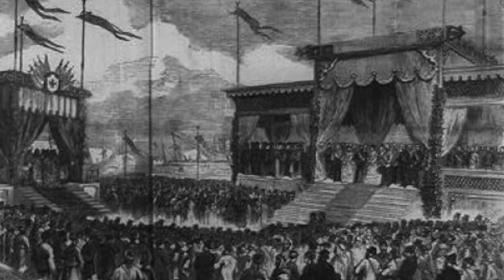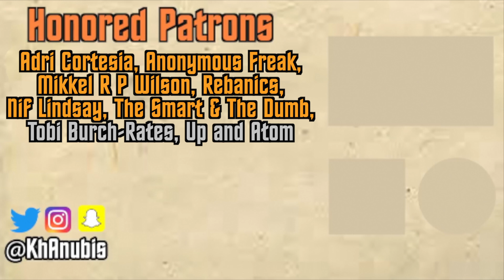How the Suez Canal Was Built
--The Suez Canal is one of the most crucial pieces of infrastructure in our modern world, so just how did it get built and how many different empires have tried to build it over the years?

👕 MERCH!

Adri Cortesia, Anonymous Freak, Mikkel R P Wilson, Rebanics, The Smart & The Dumb, Nif Lindsay, Tobi Burch-Rates, Up and Atom